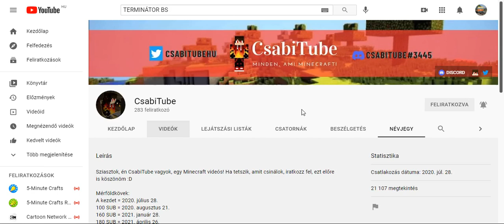Iratkozatok fel CsabiTube ra. :)